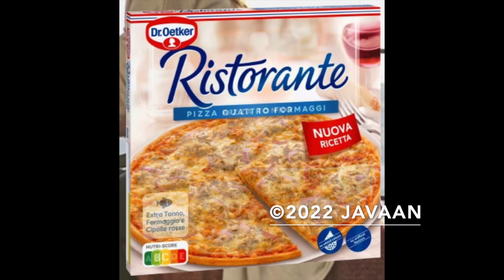Dr Oetker Ristorante Pizza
Heteluchtoven 220°C/10-13 minuten